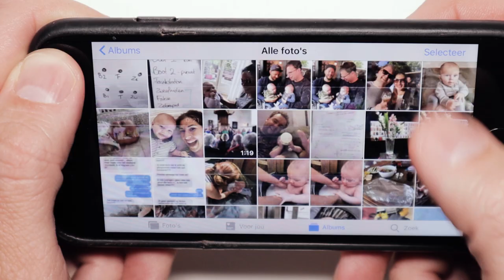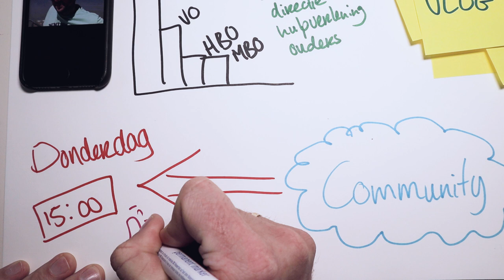KANAALTRAILER : DIT ben ik & de 5 W's van dit kanaal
Een docent met een passie voor lesgeven. In deze video vertel ik voor wie dit kanaal is, welke content je hier kunt vinden en dat ik op donderdag om 15:00 een nieuwe video upload. Inmiddels weet ik dat ik regelmatig een nieuwe video upload, niet elke week... Tot de volgende!